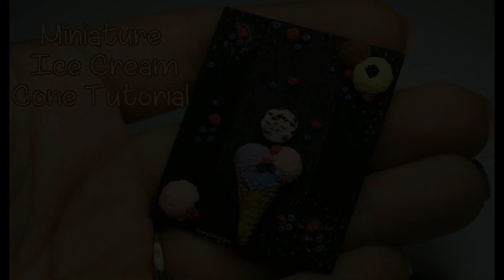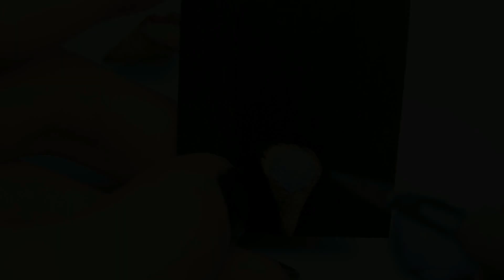Miniature Ice Cream Cone Tutorial-Polymer Clay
Hello my dear followers:D
I was very busy last week and I didn't have much time for miniatures:(
That's why I made something very simple this time.As you can see ,in the video, I made some very cute ice cream-fridge magnet:D